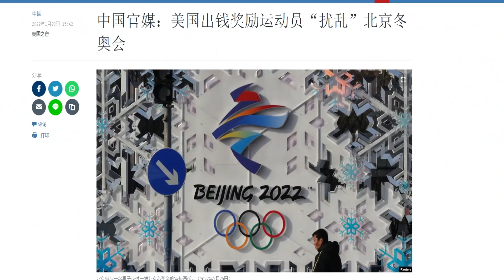习近平迫在眉睫的三重危机、董宏案与孙力军案其实是一案（1/29）